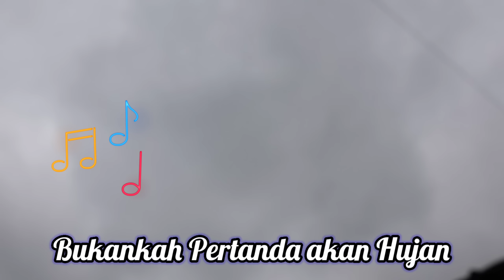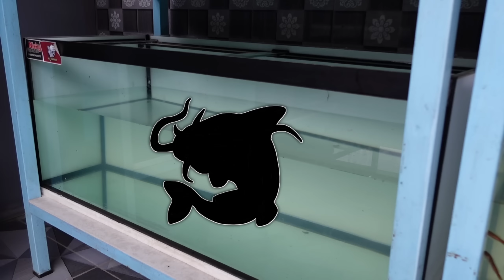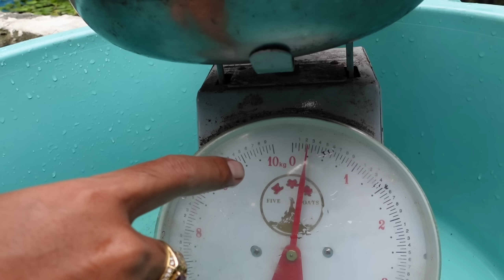IMUT! BEGINI KEINDAHAN LELE NAGA SAAT MASUK TANK TEMPAT ANGKRINGAN IKAN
Imut dan lucu begini keindahan lele naga saat masuk ke tank tempat angkringan ikan.

Sudah lama tidak kita update lele naga yang aku evakuasi dari kolam teman aku, kali ini sebelum kita pindahkan ke dalam aquarium besar tempat angkringan ikan, aku coba ukur terlebih dahulu lele unik berbentuk naga ini dan kita timbang.

Setelah diukur dan ditimbang ternyata perkembangan ikan lele unik ini cukup baik karena ukuran nya bertambah besar dan berat nya bertambah.

Ketika lele zigzag body kita masukan kedalam aquarium tempat angkringan ikan ternyata keindahan nya juga memancarkan pesona tersendiri, lele naga ini terlihat lebih imut dan lucu ketika masuk kedalam tank berisi air jernih bahkan cara berenang nya pun saat indah sekali dipandang.

Terimakasih.